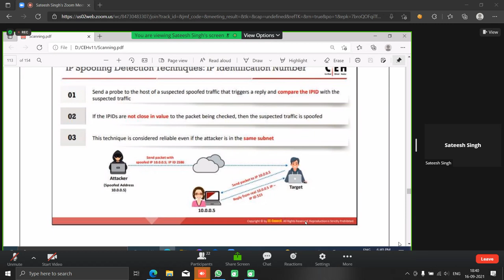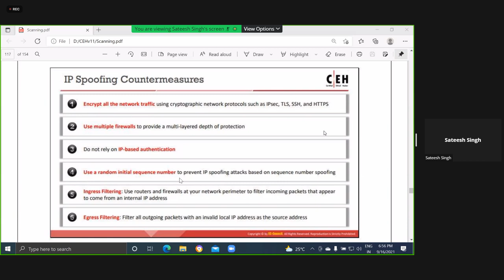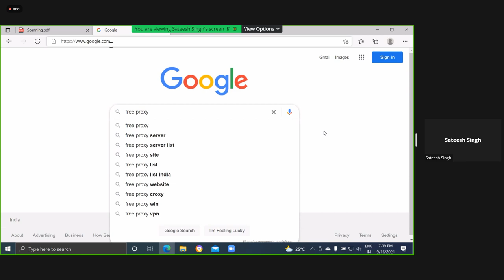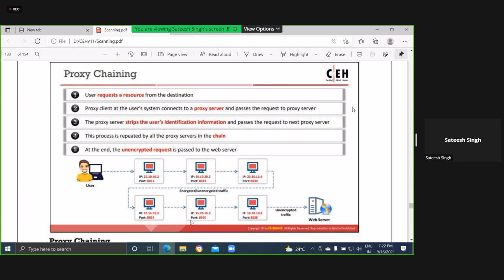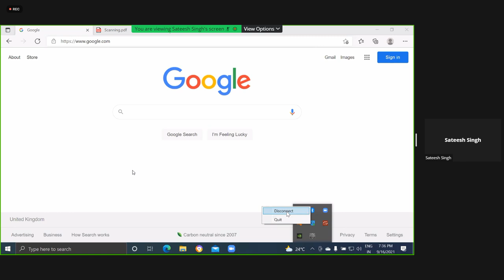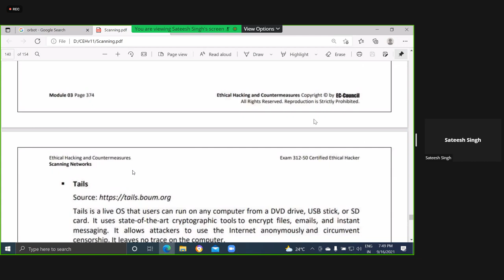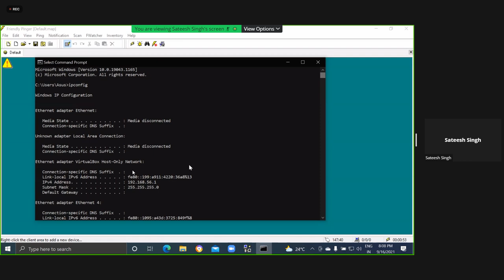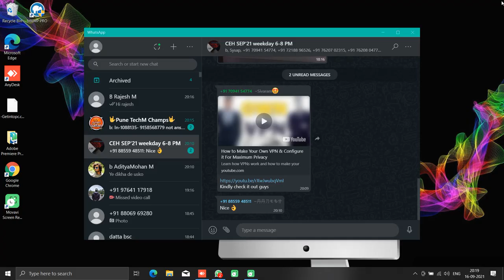proxy firewall and tor